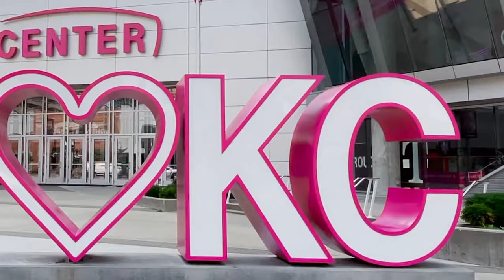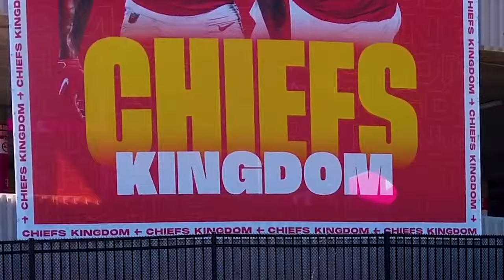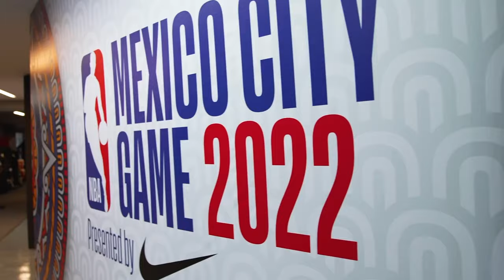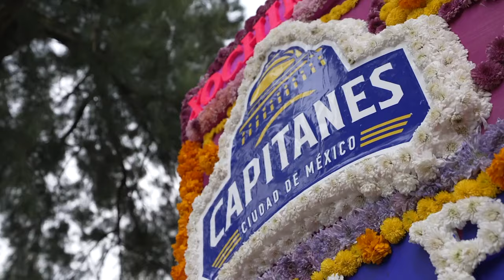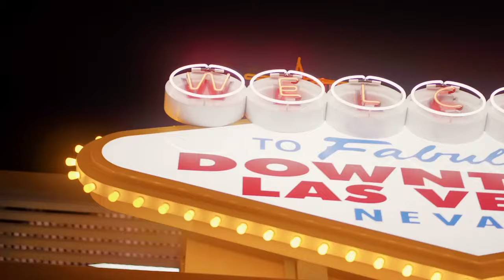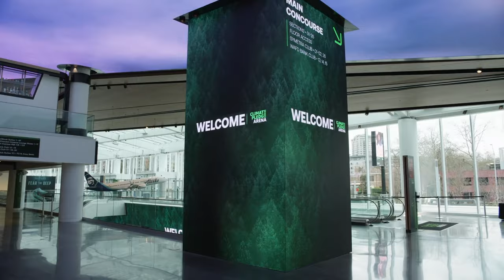NBA Expansion is COMING SOON...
In this video, we will talk about 5 potential destinations that the NBA expansion could reach and the NBA could add new teams to…

In this video, we’re talking about 5 destinations for NBA Expansion. It’s been 20 years since the NBA had expanded and added new teams but in a recent interview with Adam Silver, he admitted that NBA Expansion is likely to come sooner rather than later. There have been many locations targeted for NBA Expansion including New Jersey, Kansas City, Nashville, Louisville, Las Vegas, Tampa, Seattle, New Mexico, Vancouver, and so many more. But I will break down the top 5 NBA expansion destinations in today’s video…